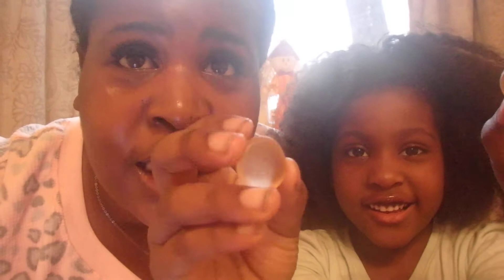INTERVIEWING My 5 Year Old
Hello Family, and Friends  This Is My Vlog Channel To Take a look Into My World Daily, My Videos Will Range From Challenges To Pranks, And An Everyday Look at My Life. If There Are Any Videos You Would LIKE Me to Do Please Comment To Let Me Know. Enjoy The Show

You Can Also Follow Me Of Facebook @KayleeHasMyHeart
Snap Chat @kaylee-bryant